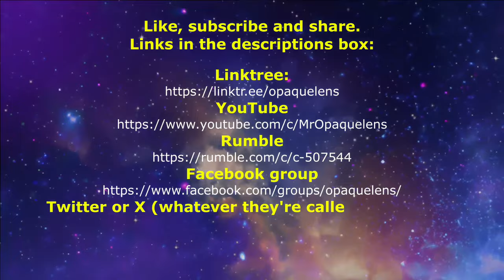Stonehenge desecration and Europe's political civil wars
In this episode Niall discusses Just Stop Oil's desecration of Stonehenge as well as the political civil wars that are brewing all over Europe.